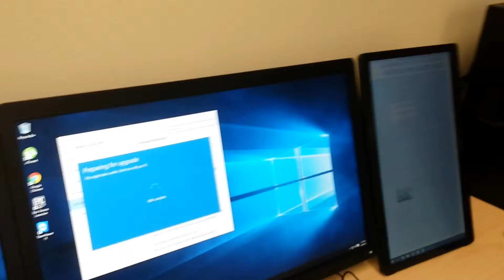messing around at game design.